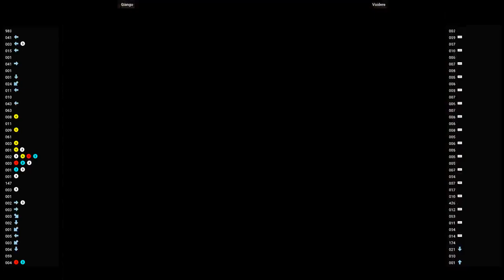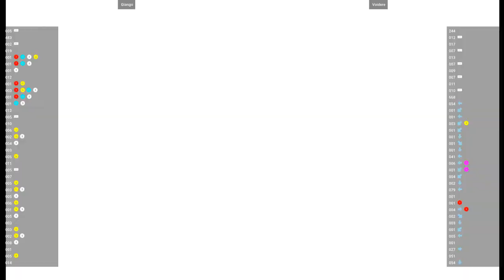CVS2 🕹 Giango VS Voidere